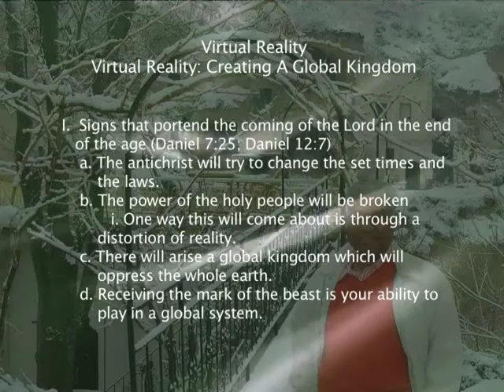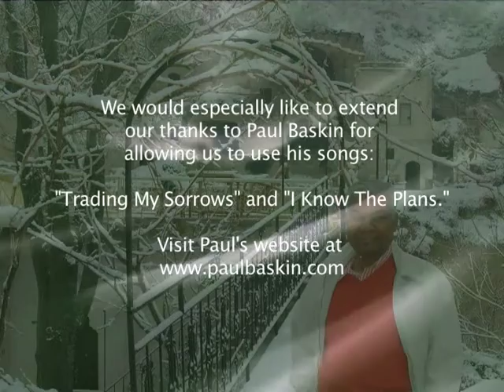Creating a Global Kindgom